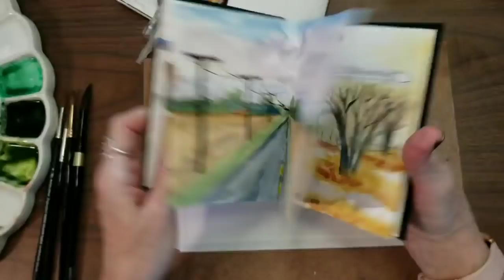4 Different Ways To Paint Snowy Pines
There are so many different ways that you can paint one trees with snow in the branches and snow coming down from the sky. Here are four different ways for you to try. Use what you have at home.

Music Christmas Overture

Scott Buckley Music